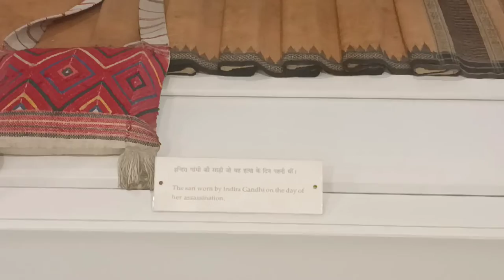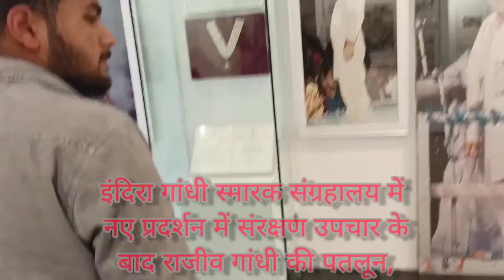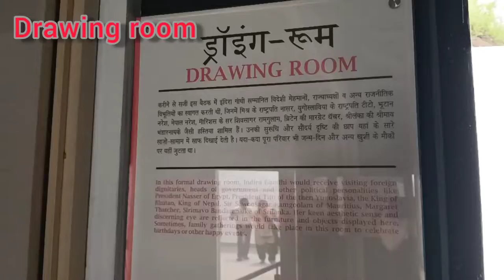Indira Gandhi House 🏠🏠🏠 ( vlog no 8 )